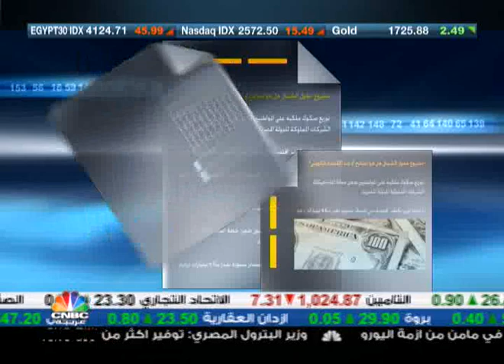التقرير / تحديات القطاع الاستثماري في مصر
برنامج التقرير يسلط الضوء tفي هذه الحلقة على ظواهر الانفلات الأمني وعدم الاستقرار السياسي في مصر، حيث تراجعت الاستثمارات الأجنبية بـ 4 مليارات دولار منذ الثورة.